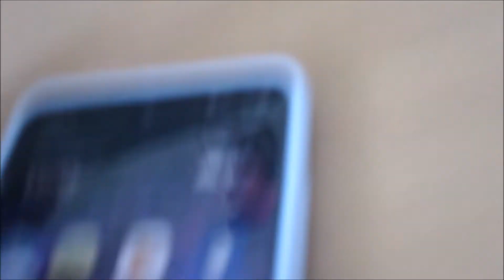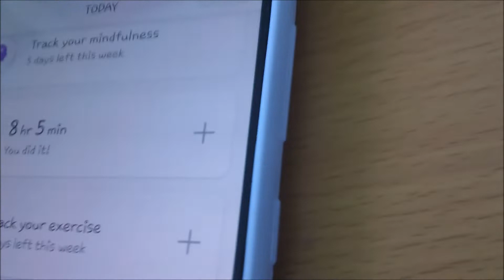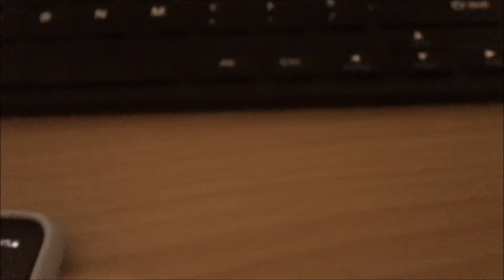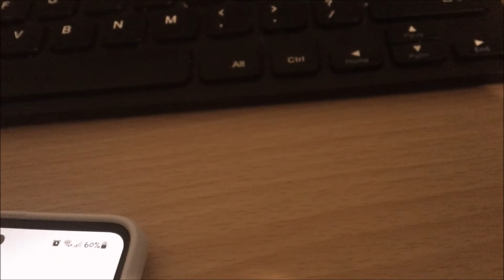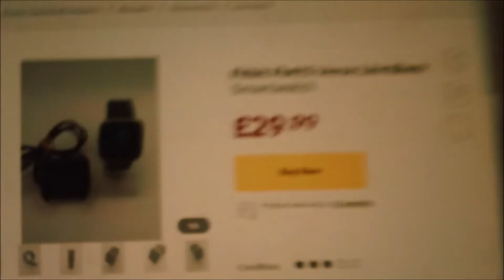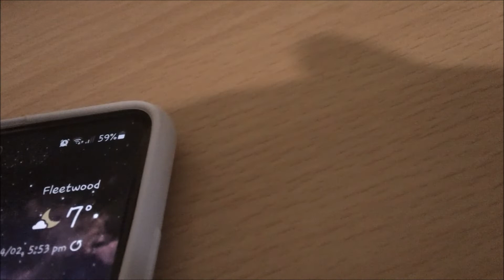17/100 Days of Vlogging (14.2.2022)